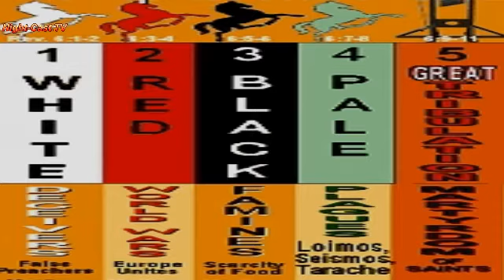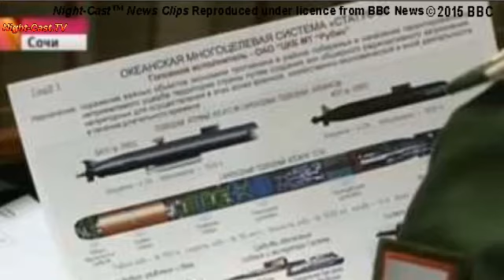Watch Now – 12-November-2015 – Night-Cast.TV World News November 12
Summary of tonight's 12-November-2015 Night-Cast.TV news:

   • Scepticism as EU pledges migrant cash for Africa
   • Beirut blasts - death toll rises
   • Battle for Sinjar - 'There are snipers- We need to be careful'
   • Meaning of Palmyra arch 'blown up' by Islamic State
   • Russia reveals giant nuclear torpedo in state TV 'leak'

-- Your 'Like' will help us open up more features.

You can watch the full program live on WorldWatch.TV